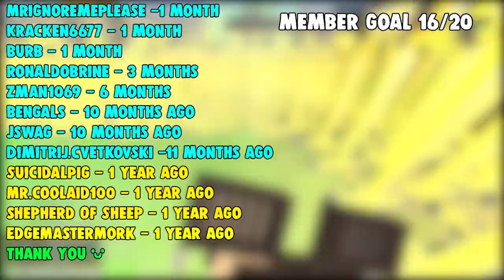Running A 100% Legit Hospital - Unturned Trolling Ft: Doughnut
My Unturned lawyer and I decide to run a hospital and it ends up being extremely epic!

Channel members :
🥉m4djoker 4 days
🥉MRIgnoremeplease / Gameover_gaming 4 days
🥉Fetz 24 days
🥉Burb 24 days
🥈Zype 1 month
🥈americanjon 3 months
🥈ronaldobrine 2 months
🥈zman1064 3 months
🥈JSwag 9 months
🥈Mr.coolaid100 12 months
🥈Bengals 9 months
🥈Project_Alpha 10 months
🥇SuicidalPig 12 months
🥇Shepherd Of Sheep 14 months
🥇EdgeMasterMork 14 months